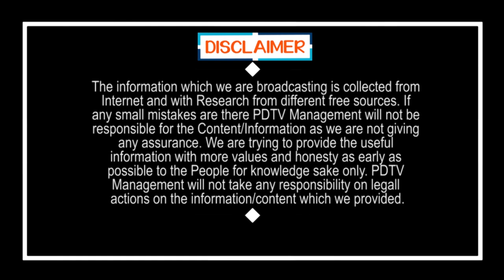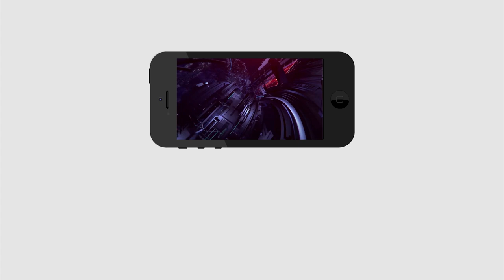YSRCP New MLC'S | Ys Jagan | జగన్ బలం రెండింతలు | PDTV News